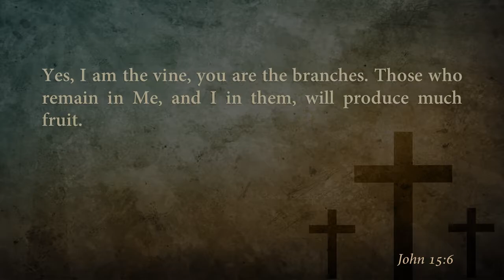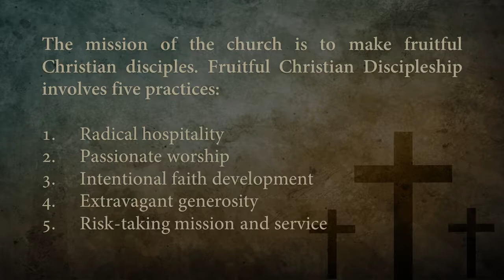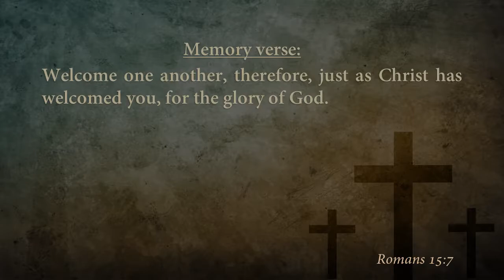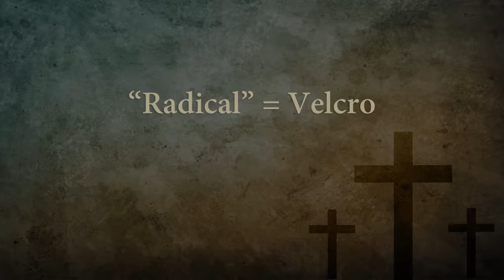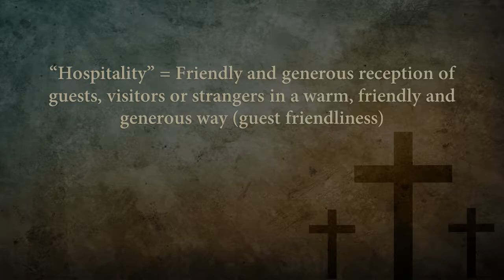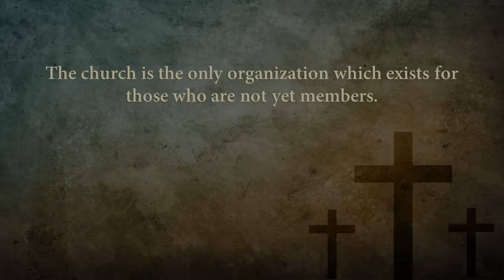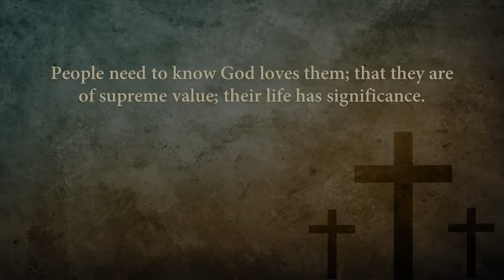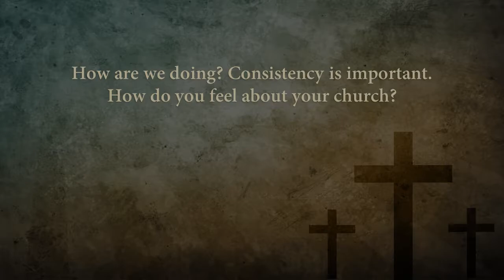Five Practices of Fruitful Christian Discipleship Part 1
From Pastor Bill Vallet at Pennsylvania Ave United Methodist Church / Fresh Start.

• Pine City:
Traditional Service - Sunday @ 10:00am
Contemporary Fresh Start 6:11 Service - Saturday @ 6:11pm

• Horseheads (Regal Theatre, Arnot Mall):
Contemporary Fresh Start Service - Sunday @ 10:00am